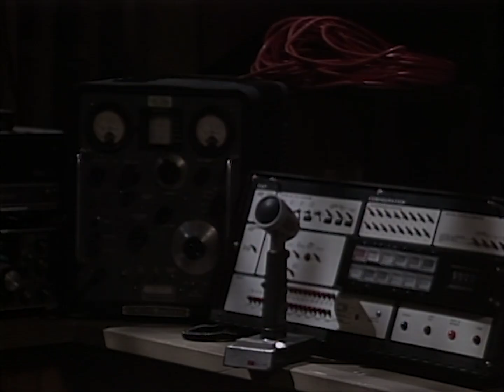'The Mushy Stuff' PLUS New Commentary from ALF Himself! | S1 Ep1 Clip | ALF on ALF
Check out the final scene from the pilot episode of ALF with brand new commentary from ALF himself! Don't miss 'ALF on ALF' on July 2 at 8pm ET on Shout! TV!